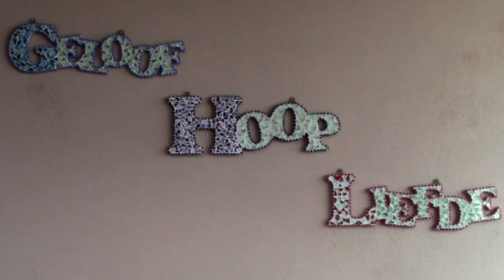12 Januarie 2021 Psalm 23(1)